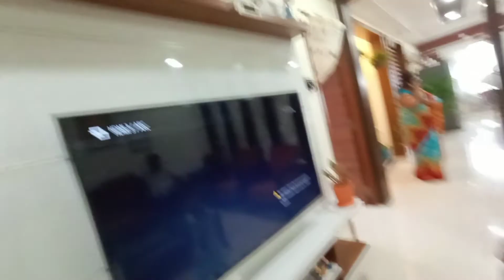hasvika kiran @ deepak annaya home @ sep 2021 in Hyderabad